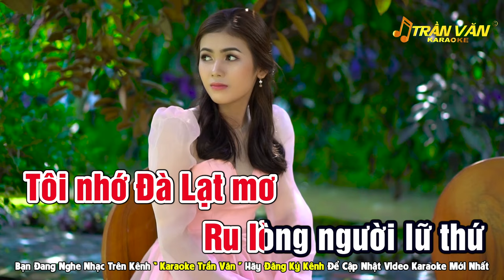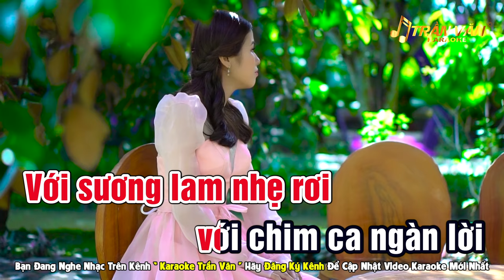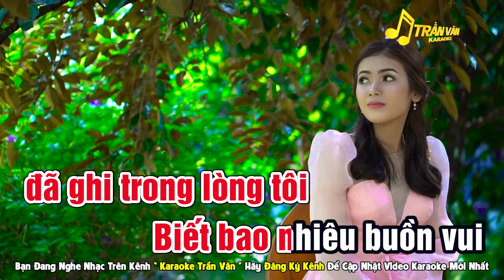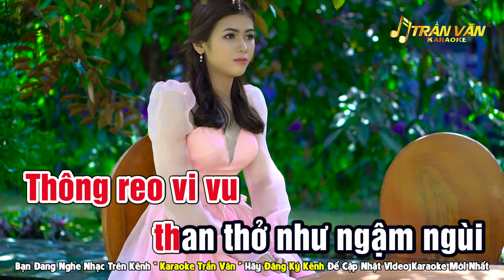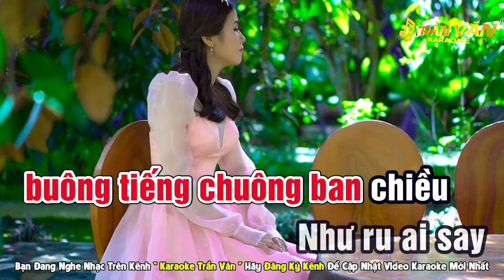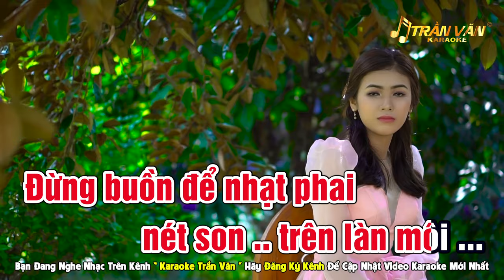Karaoke Thương Về Miền Đất Lạnh Tone Nữ Nhạc Sống Beat Chuẩn Dễ Hát ➤ Nhạc Sống Trần Văn